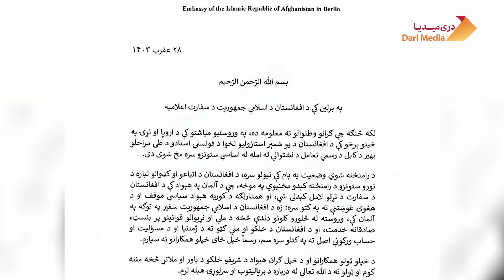اقدام تازه امرالله صالح / سخنان تازه وزیر داخله